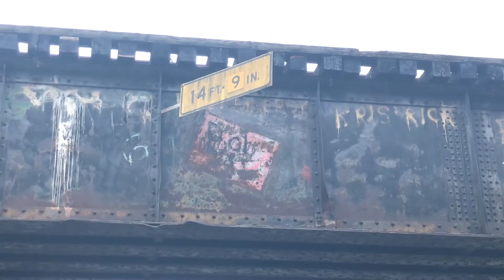up the old milwaukee road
when i learned about tacoma rail planning to stop running the hill job i decided to head north with another hoser and chase it

music credit hobestobe